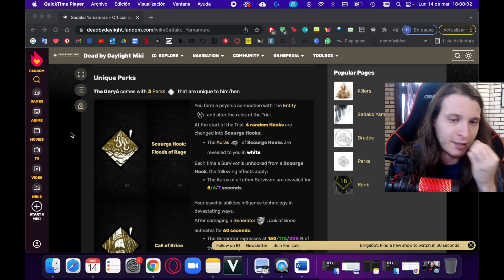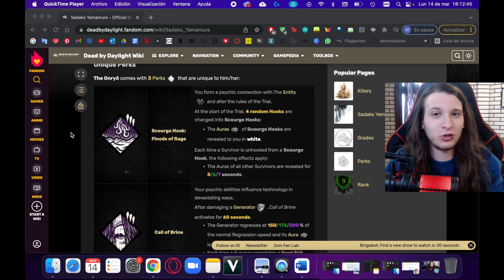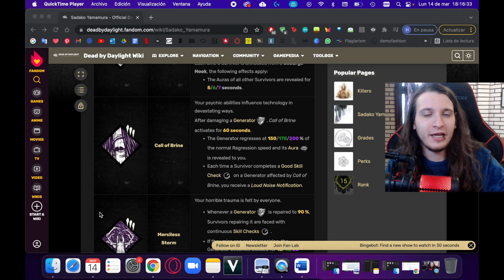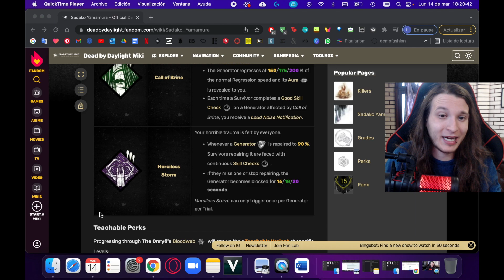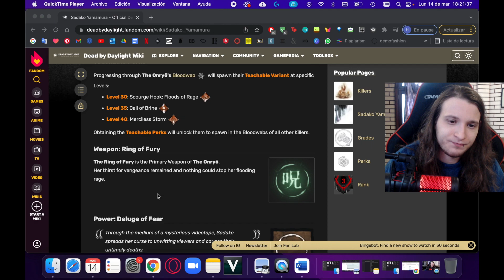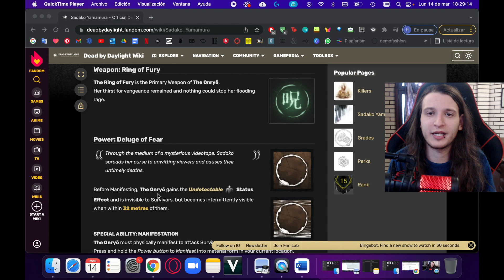❗MI OPINION DE SADAKO Y SUS PERKS + LOGRO EXPERTO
ESTE VIDEO ES CONTENIDO EXCLUSIVO DE YOUTUBE
Si quieres pasar por el stream, se lleva a cabo
0:00 Intro
0:35 Torrente de ira
5:21 Anuncio de salmuera
9:17 Tormenta despiadada
14:02 Opinion del killer
21:41 Onryo Experto